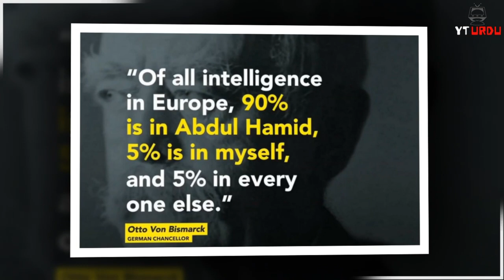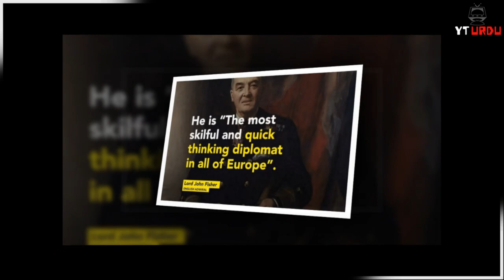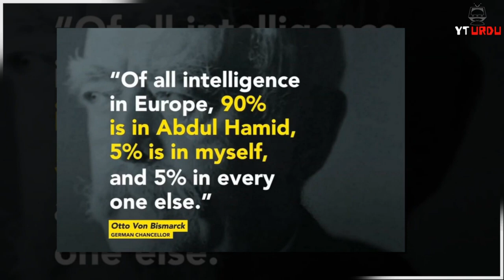Sultan Abdul Hamid in urdu | Collapse of Ottoman Empire | Theodor Herzl and Sultan Abdülhamid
Our audience was curious to know about Sultan Abdul Hamid and fall of Ottoman Empire. Ottoman Empire, empire created by Turkish tribes in Anatolia (Asia Minor) that grew to be one of the most powerful states in the world during the 15th and 16th centuries. The Ottoman period spanned more than 600 years and came to an end only in 1922, when it was replaced by the Turkish Republic and various successor states in southeastern Europe and the Middle East.